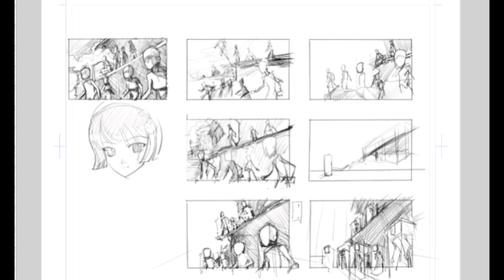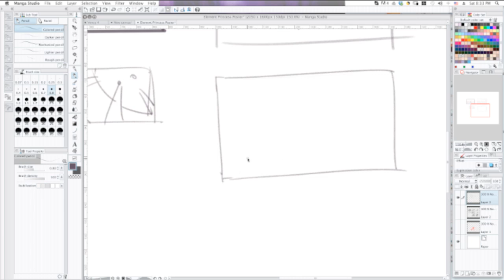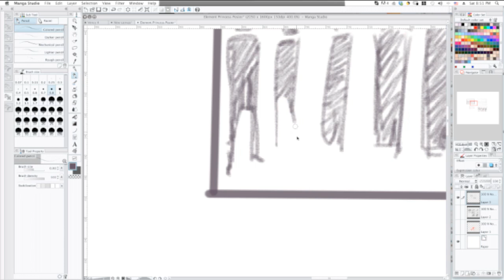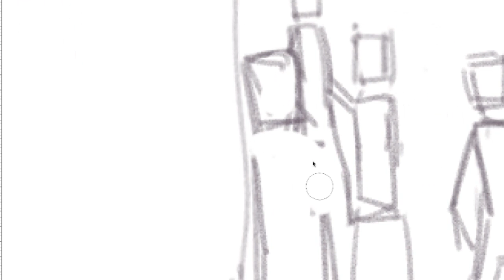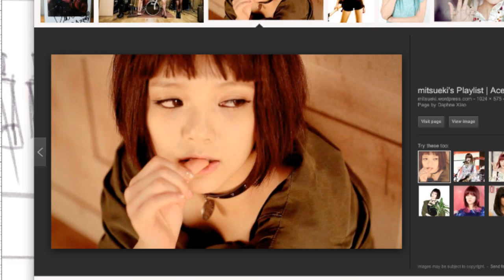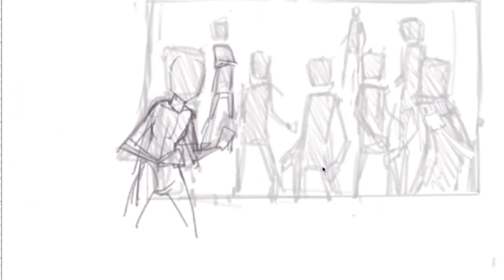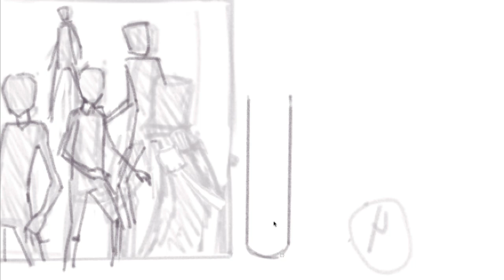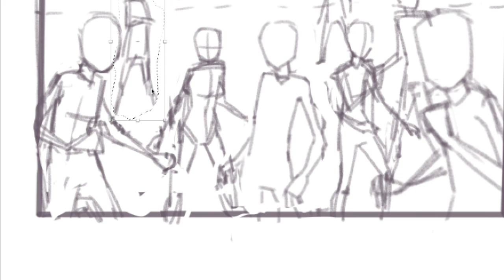Making of A Poster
I mentioned ill have the link for kickstarter, sorry theres a big delay, thanks to the verification process. So I'll have it up soon as Kickstarter approves of it.

Hey guys, i'll be starting a new live stream series where i just work on a poster for the ELement Princess Kickstarter campaign. JOIN IN!